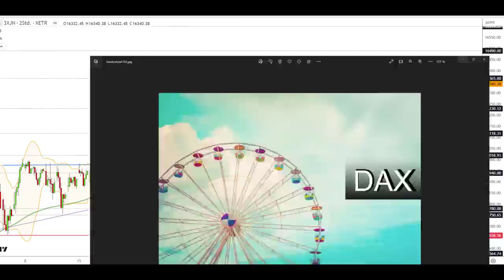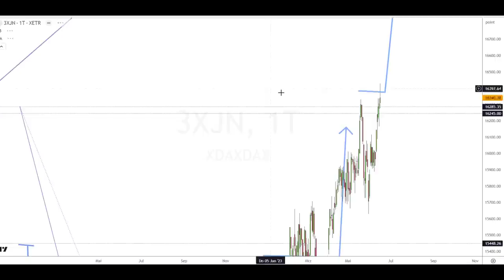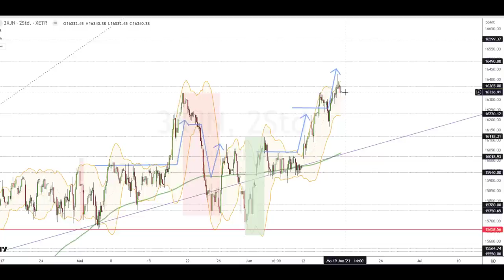Dax Analyse 19.06.2023